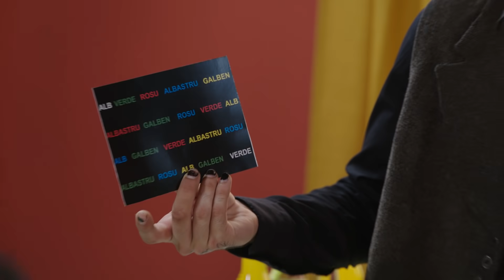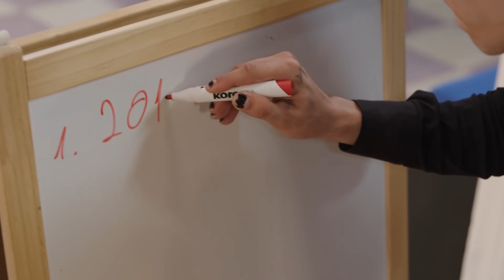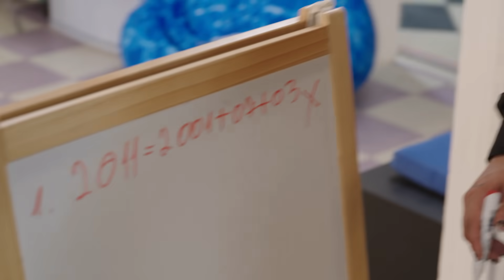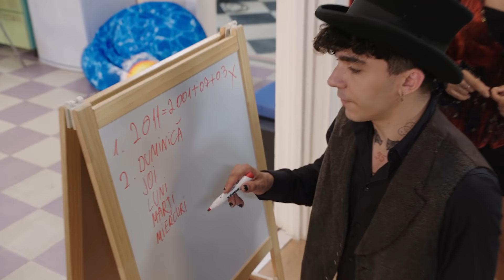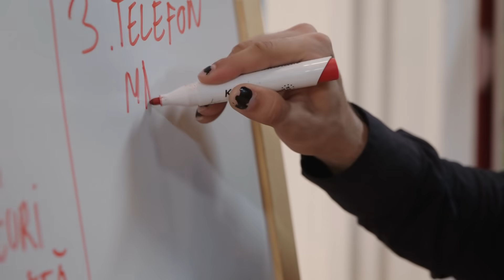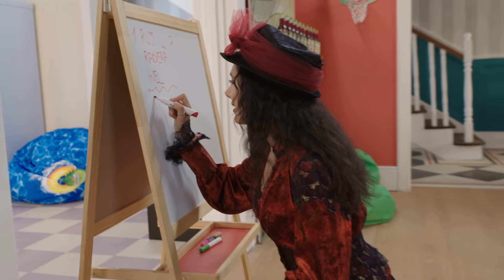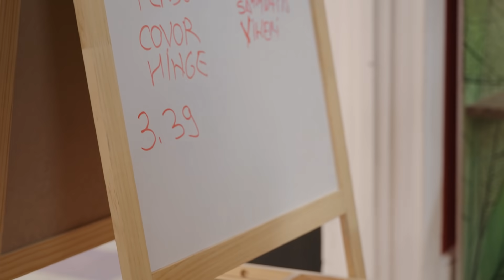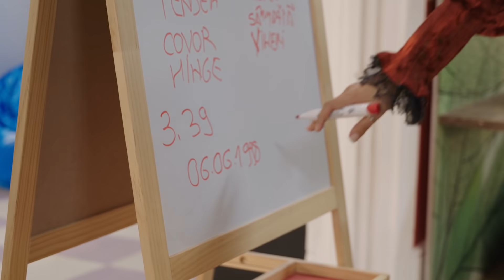MISTERUL DIN CASA TYMBARK - PART I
Robe și Azaleea dezvăluie cel mai complicat mister orchestrat de Antonio Pican.🕵️‍♂️🧙‍♂️🕵️‍♀️ Vor reuși oare eroii noștri să recupereze rețeta? 💚 E musai să te abonezi la canalul TymbarkFUNclub după episodul acesta pentru că urmează și partea a doua. 🔔